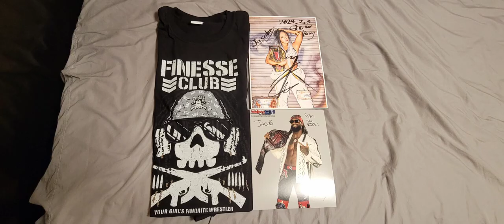My experience at "GCW: The Coldest Winter 2"!! - 2/3/2024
Songs:
"Thriller" by Michael Jackson
"Wanted Man" by Downstait

I had so much fun at my first ever GCW show last night, "GCW: The Coldest Winter 2"!!

And I got to meet Rina Yamashita, Blake Christian, and Chris Bey!!

It was so cool to speak a little Japanese to Rina Yamashita and also tell her how I got to see her wrestle in Japan as well! She's so kind!

Chris Bey is so damn chill, and even wrote "Enjoy the ride." on the signed picture when I told him I'm training to become a Professional Wrestler. Super awesome to meet him and I've always wanted to see him wrestle in person! 😎🤘

Blake Christian was super awesome to meet as well!
I love what he's doing right now and his character work as GCW World Champion! I may have been booing him, but I'm actually a big fan of his work!!

Also, it was so incredibly amazing to see in person one of my favorite wrestlers formerly from wwe in Nic Nemeth, F.K.A. Dolph Ziggler. It was absolutely wonderful to see him shine in a different setting that actually respects his greatness!!

The show was awesome overall!! Here's some of my experience!! 😊😎🤘